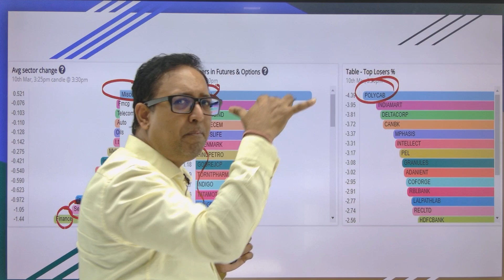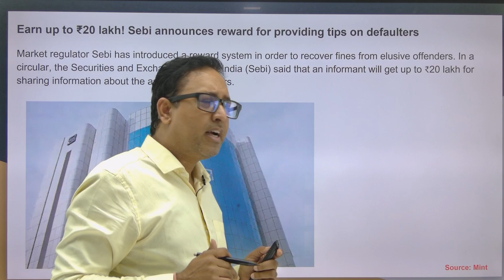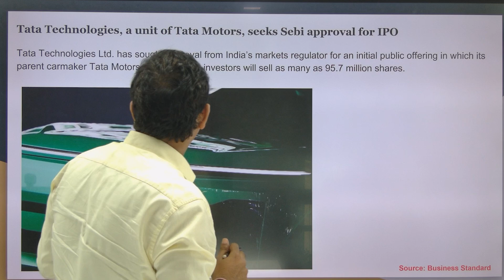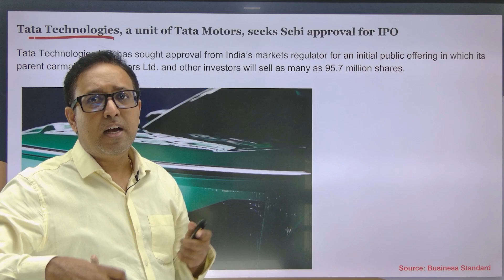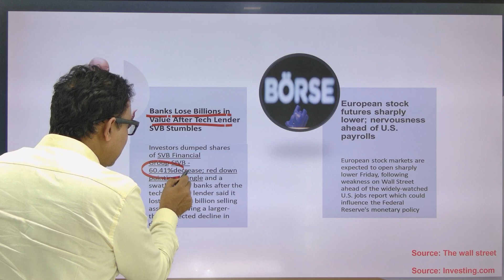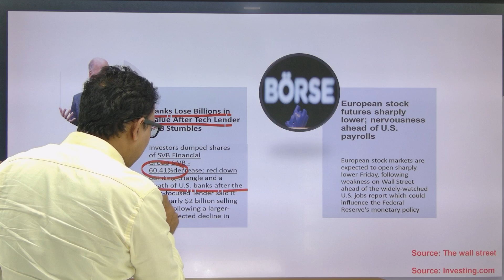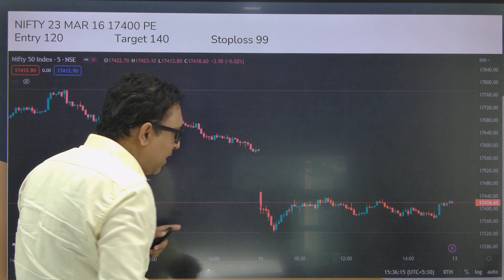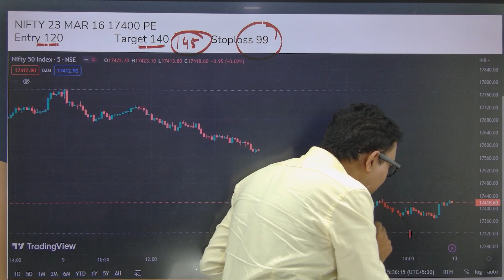Stock Market News Today | Share Market Today | 10/03/2023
ENROLL SUNDAY 10.00 Trading Strategy Webinar

Search MMT Courses on Playstore.}

Nifty Forecast
nifty
Nifty Nifty
nifty share price
bank nifty
nifty 50
bank nifty share price
nifty today
nifty tomorrow
nifty analysis
nifty prediction
nifty tomorrow
nifty tomorrow
nifty analysis